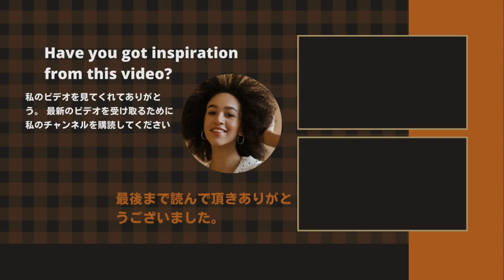【堂本光一、永瀬廉】ミュージカルで見たいジャニーズ」についてリサーチ…？ば堂本光一または永瀬廉でしょう…？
《動画の内容》
Ren Nagase of King & Prince is starring in the currently airing drama "New Nobunaga Koki". Nagase said, "I wanted to see him appearing on a gorgeous stage such as a musical.

堂本光一 中島健人 永瀬廉 宮舘涼太 渡辺翔太 KinKiKids SexyZone King＆Prince#SnowMan#ミュージカル